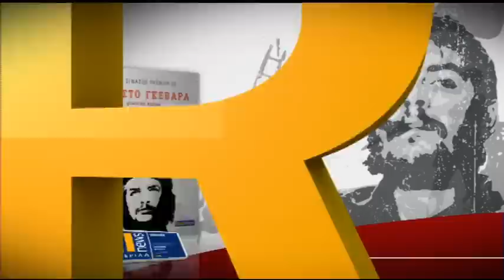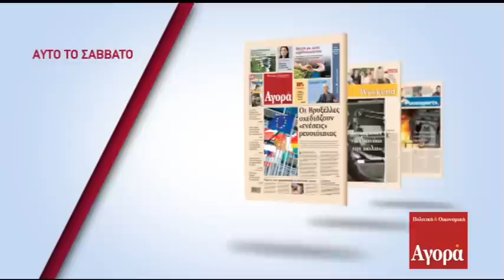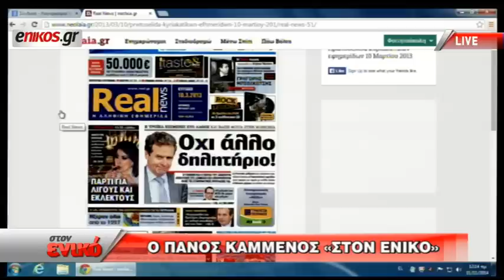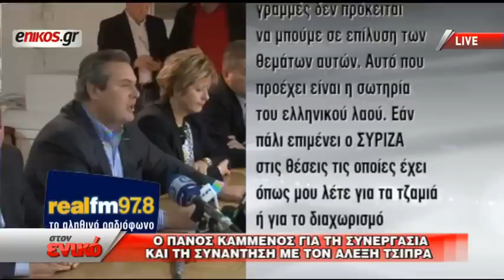Ο Πάνος Καμμένος «στον ενικό» με τον Νίκο Χατζηνικολάου - Α' μέρος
O Πάνος Καμμένος σε μια συνέντευξη εφ' όλης της ύλης στην εκπομπή του Νίκου Χατζηνικολάου «στον ενικό» - Α' Μέρος